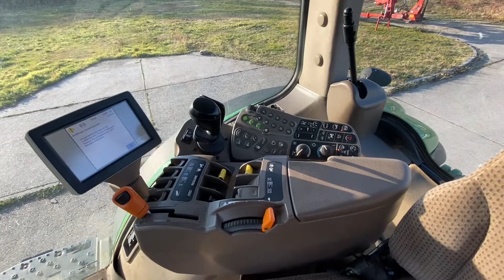2012 John Deere 7260R For Sale | Meppen, GER Auction - 24, 25 & 26 November